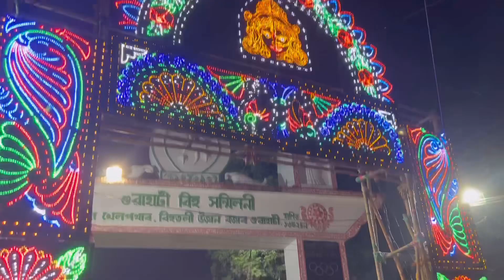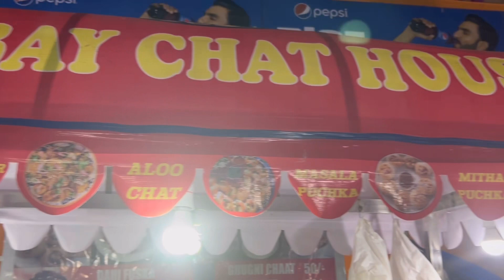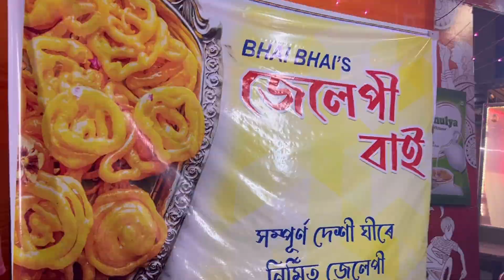বৰষা ৰাণী বিষয়াৰ ঘৰৰ দুর্গাপুজা|| Saptami puja 2023||Durga puja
The Durga Puja fever has gripped Guwahati, thus bringing you all the best of Durga Puja pandals (2023) in Guwahati, Assam, Northeast with very unique theme of each.
Rest Camp
Sluice Gate
Shantipur
Bishnupur
Chatribari
Geeta nagar